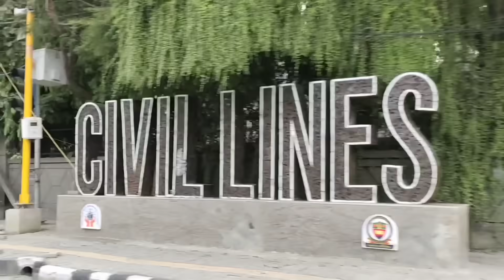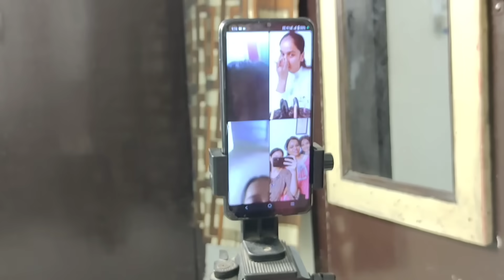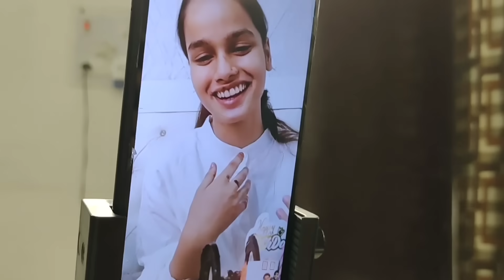Hiba Ko Gifts Dila Diye 🎁 | Set-up Shopping | Arshi Saifi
Welcome to Arshi Saifi’s Official YouTube Channel! 🎥✨

Hi, I’m Arshi Saifi – a passionate creator here to share entertaining, relatable, and inspiring content with all of you. From personal vlogs to lifestyle tips and heartfelt Q&A sessions, my channel is your go-to place for meaningful stories and candid moments.

Here’s what you can expect:
🌟 Q&A Vlogs – Honest answers to your burning questions!
🌟 Lifestyle Inspiration – Tips to elevate your everyday life.
🌟 Life After Marriage – Real stories, challenges, and joy.
🌟 Candid Moments – Unfiltered glimpses into my journey.

Join the family of amazing people who inspire and support each other every day! 💕

Thank you for being here – let’s grow and shine together!